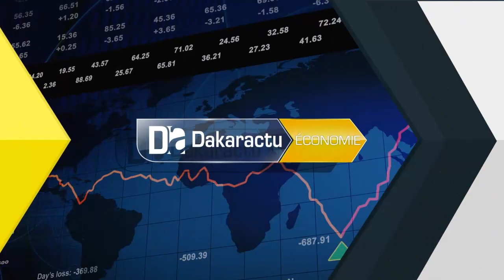Aide alimentaire/Bilan: "Aucun kilogramme , aucun sac de riz n'a été perdu durant cette opération"